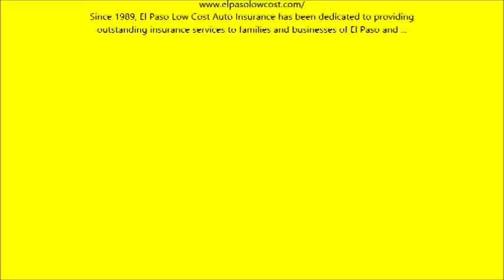cost of car insurance